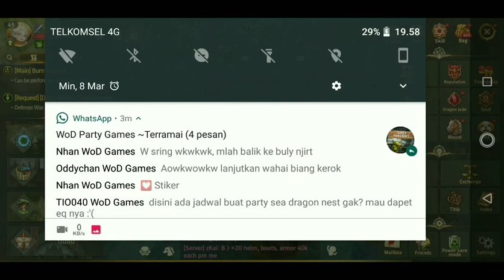Membuka Hadiah Guild Semuanya - Apa Yang Didapatkan WODN ??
Hadiah Gift Guild di World Of Dragon Nest (WOD)

Server : Terramai
Char : Ochi
Char : Eikho

Simak Guys. agar tau hadiah hadiahnya

╔═╦╗╔╦╗╔═╦═╦╦╦╦╗╔═╗ ║╚╣║║║╚╣╚╣╔╣╔╣║╚╣═╣ ╠╗║╚╝║║╠╗║╚╣║║║║║═╣ ╚═╩══╩═╩═╩═╩╝╚╩═╩═╝ Yaw !!!

Hasil Bermacam - macam dari hasil Gold, item enchanche, item dragon jade, dan sebagainya.

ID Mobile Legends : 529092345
Username : EVOS PotterIndra

Streaming On

Spesifikasi Handphone

Asus Zenfone Pro M 1 RAM 3
Launch :: 2018, April
Display :: 1080 x 2160 pixels, 18:9 ratio (~404 ppi density)
Platform :: Android 8.1 (Oreo), upgradable to Android 9.0 (Pie)
Memory :: MicroSD, Internal 32 GB, 3 GB RAM
Camera :: 13 MP, f/2.2, 25mm, PDAF, 5 MP, f/2.4, depth sensor
Selfie Camera :: 8 MP, f/2.2, 26mm

KABAR UPDATE